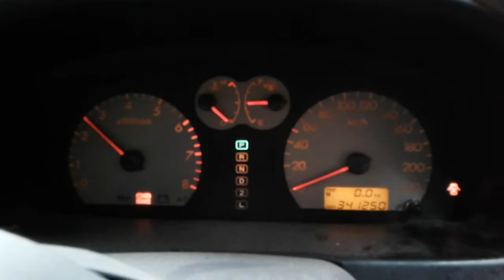2005 HYUNDAI TERRICAN 3.5i ENGINE TEST NMW07465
SPARE CAR PARTS AVAILABLE FOR HYUNDAI TERRICAN. ENGINE TESTED GOOD.